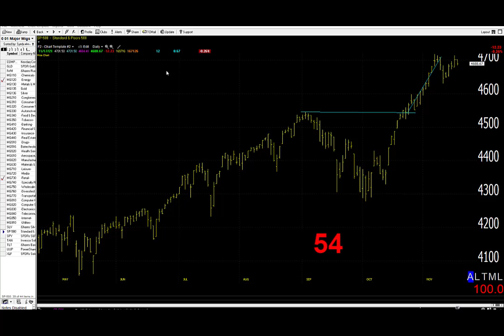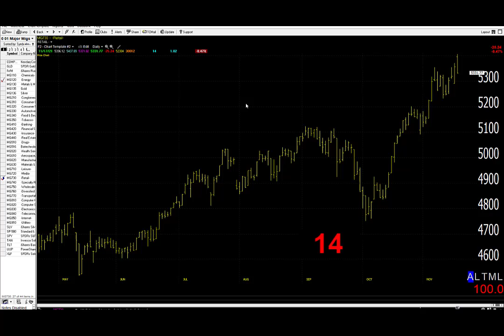11/18/21 Dave Landry's Market In A Minute-Continue To Look For Long Side Setups